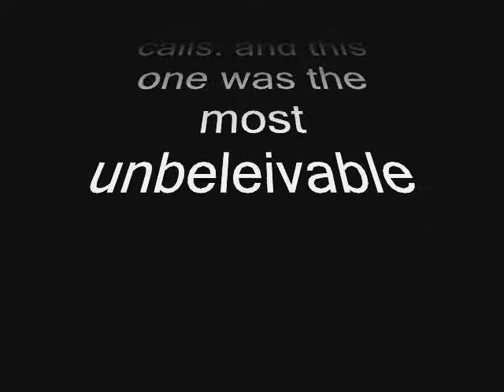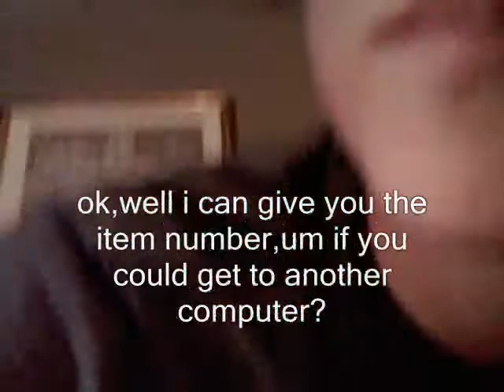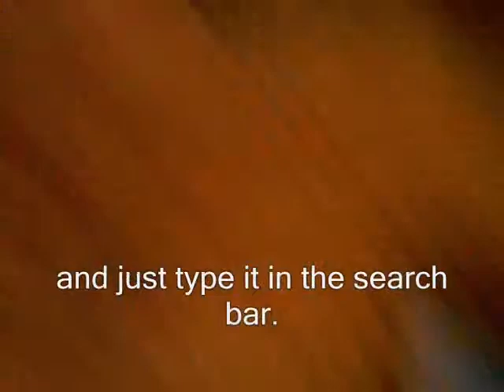prank call to amazon